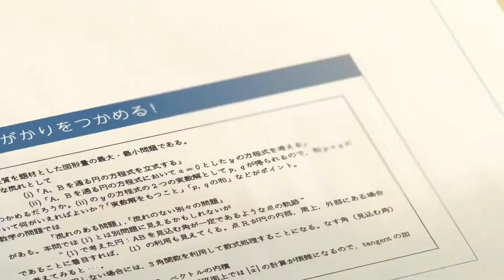新海诚与他的广告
考虑到悠久之翼op是游戏op所以没有拿来当素材了。有些部分画质略渣，请见谅。